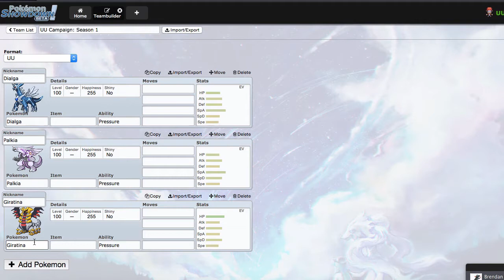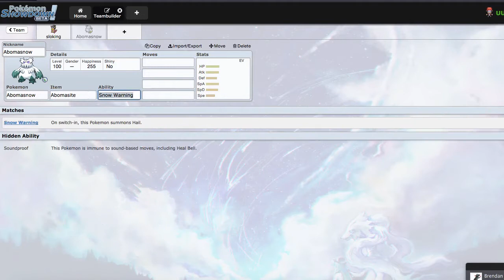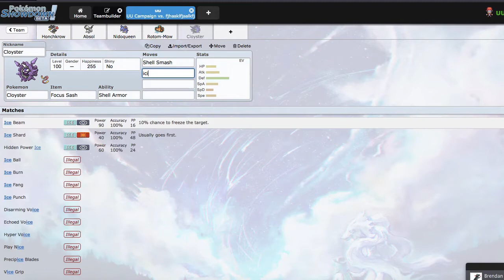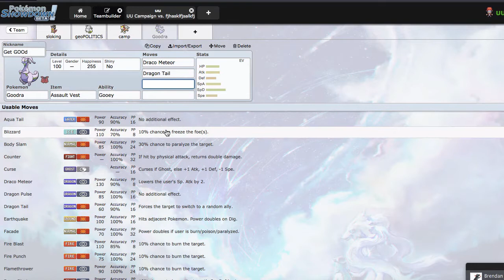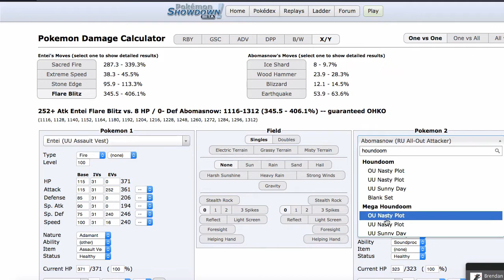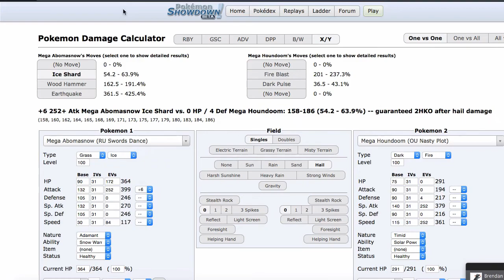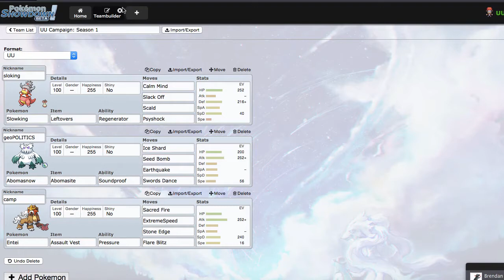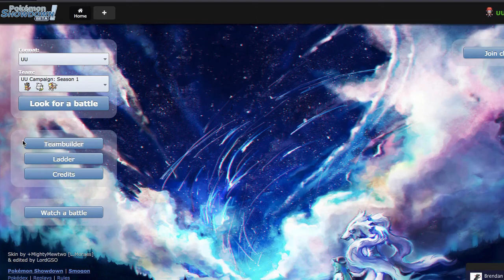UU Campaign Pilot Episode #1 - "One Step Forward, Two Steps Back"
Yo! What's up guys, it's Geo, and welcome to another series I'm bringin here to the channel! This is kind of a weird series, but I thought it may be a twist on standard Showdown Lives.

RULES:

1. I may only start with 3 Pokemon
2. If I lose, I have to "release" one of my Pokemon
3. If I win, I can add one Pokemon from my opponent's team to my team.
4. If I do obtain more than 6 Pokemon, I can put the extras in a "box" to be used later